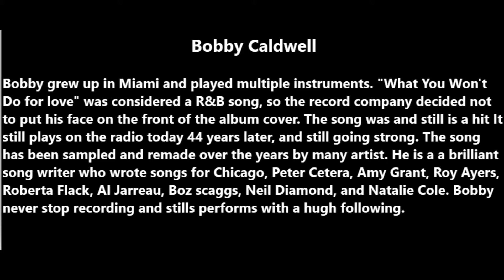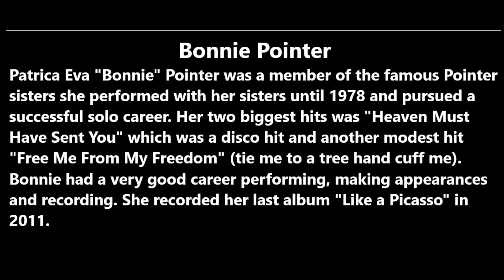1 And Maybe 2 Hit Wonders Of The 70's Part 2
Hey, this is part two of my "70's One Hit Wonders." It's time to move on to the 80's but I really enjoyed researching those songs. I added everyone of those songs to my play list,(I didn't realize what I was missing). As I stated before a lot of these artist only had one hit or two but they left a lasting impression and helped mold that era and style of music.